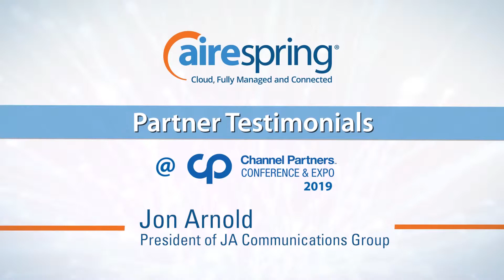Jon Arnold, President, JA Communications Group Inc.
Jon Arnold, President, JA Communications Group, Inc., and Telarus agent, tells how AireSpring has been his “go-to carrier” for a long time. Learn why Jon says “think AireSpring,” as he describes team members’ willingness to go the extra mile in customizing solutions to fit client needs.